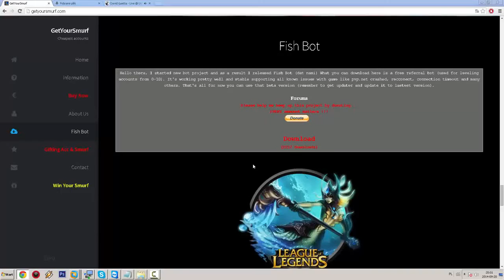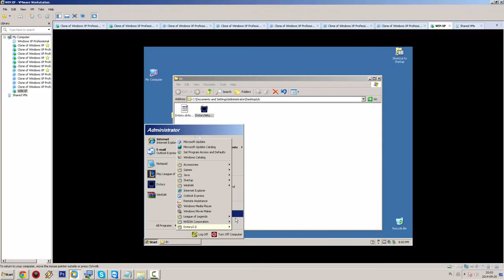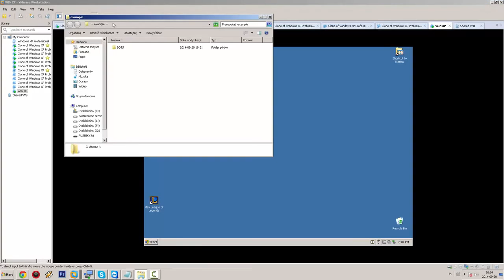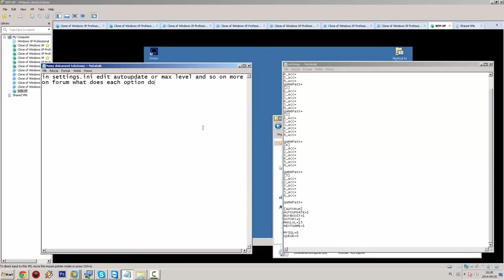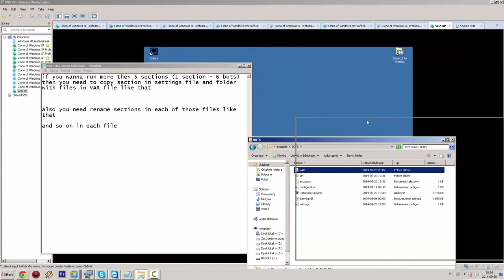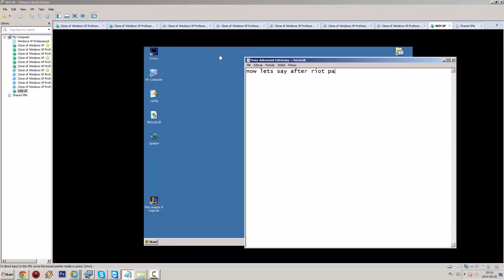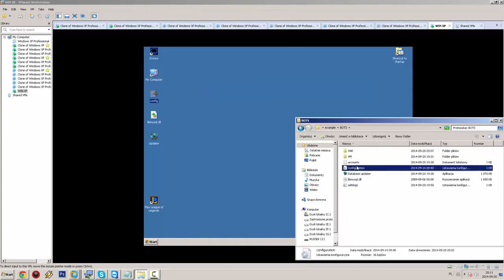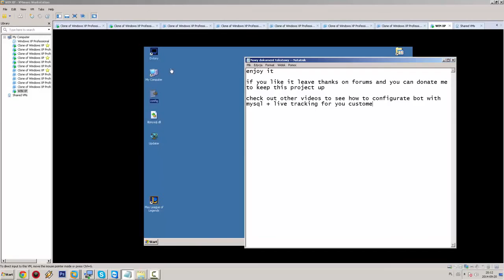Fish Bot - standard setup